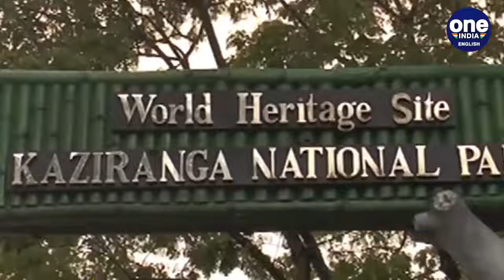Kaziranga Park reopens for tourists after being shut for almost 7 months|Oneindia News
After being shut for almost 7 months,  Assam's iconic Kaziranga National Park has reopened  for tourists with all COVID-19 safety norms in place. The closure because of the coronavirus lockdown and then the monsoon has been the longest in its 112-year history. For now, only jeep safaris are allowed. The elephant safaris and other activities will start from November 1. Home to the rare one-horned rhinoceroses and tigers, besides other wild life, the Kaziranga Park was formally opened by Assam Chief Minister Sarbananda Sonowal. According to the park authorities, wearing masks, using hand sanitisers and maintaining social distance will be a must for all visitors. All tourists and guides would be subjected to thermal scanning, and health checks.